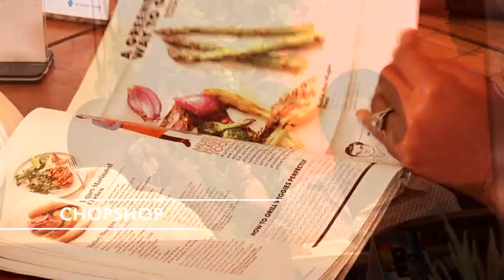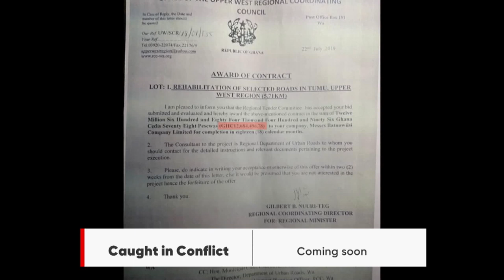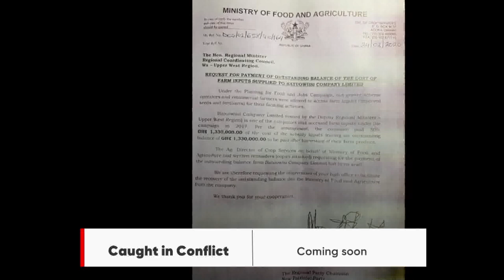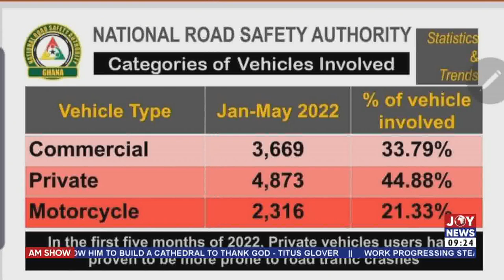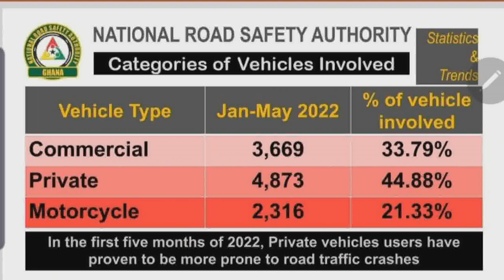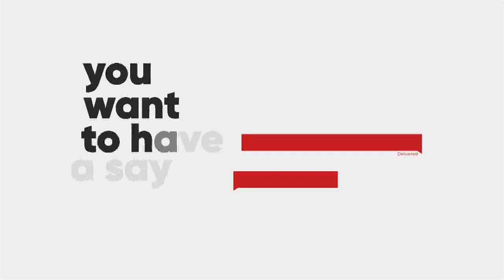Aftermath of tollbooth abolishment-AM Talk on Joy News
Aftermath of Tollbooth abolishment